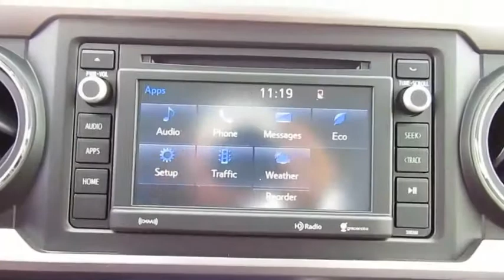2019 Toyota Tacoma 2WD Live Video! Tampa, Wesley Chapel, Brandon, New Port Richey, FL Live 194890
2019 Toyota Tacoma 2WD SR5

Stadium Toyota
5088 N. Dale Mabry Highway

Our 2019 Toyota Tacoma SR5 Double Cab 4X2 stands out in Super White! Powered by a proven 3.5 Liter V6 that offers 278hp while matched to a 6 Speed Automatic transmission to offer supreme road authority. You'll be impressed with brisk acceleration or our Rear Wheel Drive that provides the power to tow and haul, and near 24mpg on the open road in this confident truck. Our SR5 is primed to work with a deck rail system, muscular fenders, fog lights, and a stylish charcoal front grille with chrome accents.     The well-designed SR5 cabin puts you in command with keyless entry, fabric-trimmed seats, a multi-information display, power windows/locks, and an integrated backup camera. Entune Audio Plus with Connected Navigation App, available satellite radio, and HD radio keeps you in-the-know and entertained along the way.    Safety is optimized behind the wheel with the toughness you expect from Toyota. Tacoma features a high strength steel construction and advanced safety features such as a tire pressure monitoring system, vehicle stability control, and smart stop technology. Thrive on the drive...get in our Tacoma!